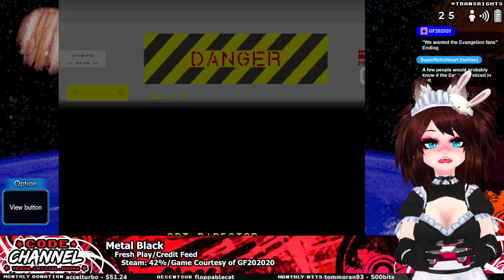Metal Black Ep.2 -- Ture Ending